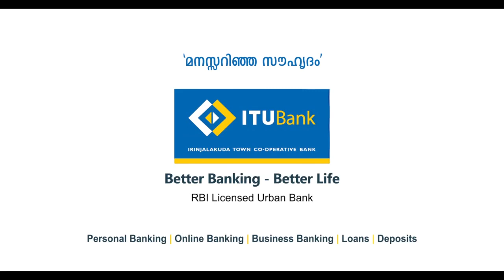സൗജന്യ കോക്ലിയർ ഇംപ്ലാൻ്റ് കേൾവി ശസ്ത്രക്രിയ നിർണ്ണയ ക്യാമ്പ് ഫെബ്രുവരി 25 ന്